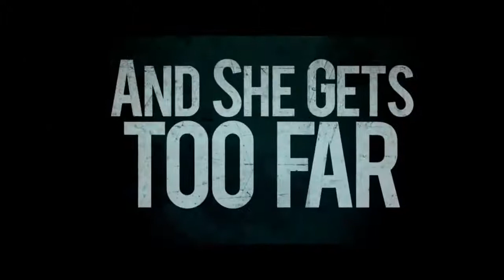RADIUS — OFFICIAL TRAILER